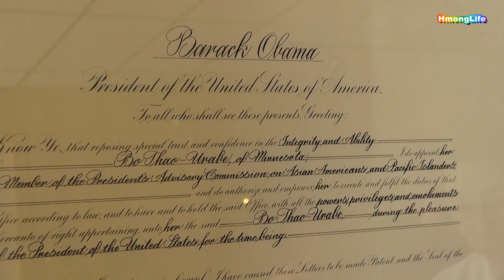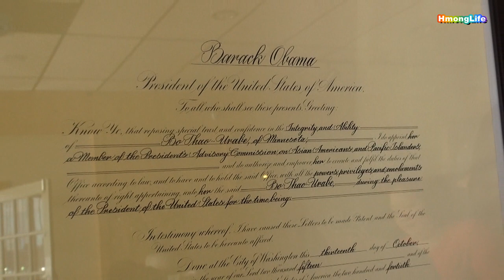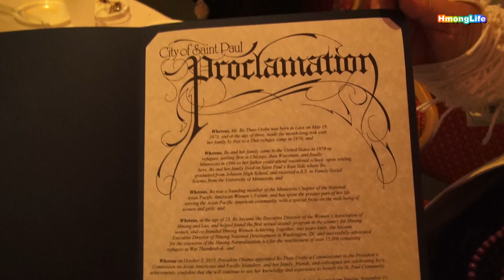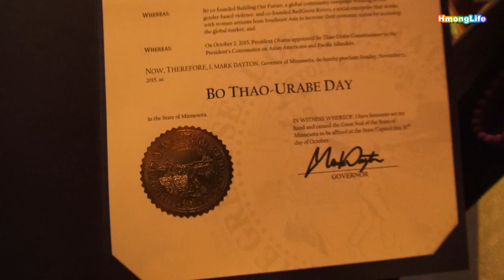HmongLife: Hmong Community celebrates Bo Thao-Urabe Day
Exclusive coverage of Community celebration for Bo Thao-Urabe who is appointed by President Barack Obama to Commission on AAPI.